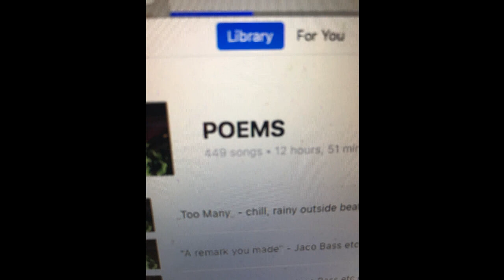heaven sent it 93 bpm